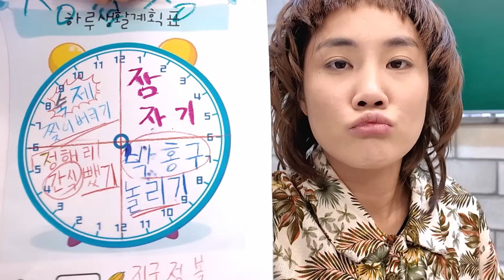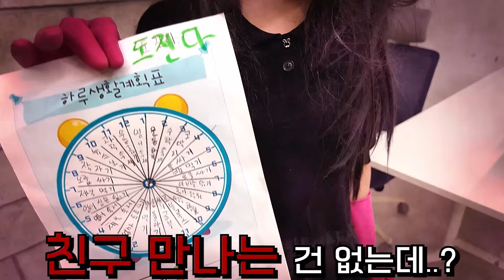여름방학의 저주... 계획표를 찢어버려라!!! [괴담]-홍팸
방학 계획표를 잘 못 세우면 죽는 다고..?